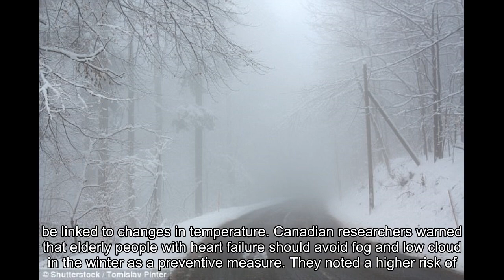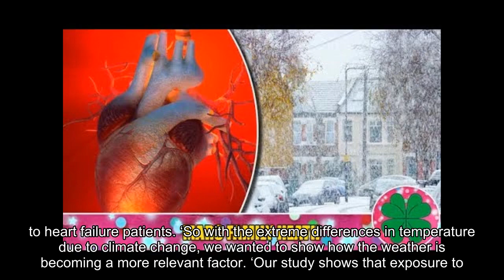Pensioners more likely to die in cold weather